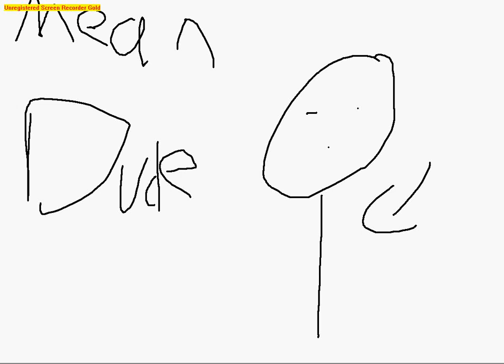The Evil Cupcake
Specal thanks to muffinsmaymurder/ cupcakescankill and his awsome roblox place